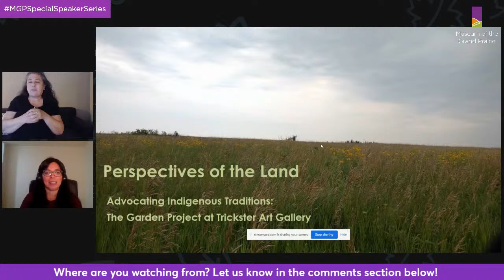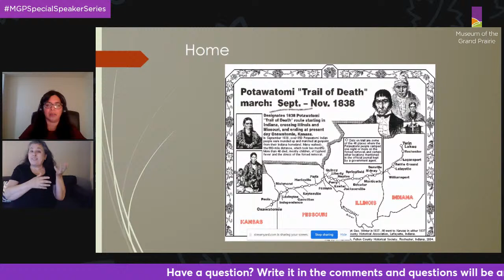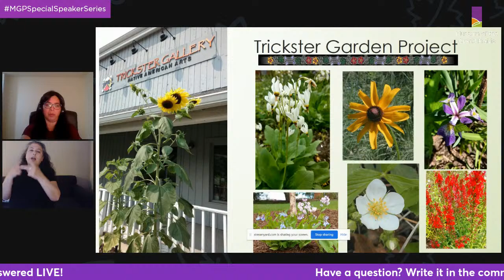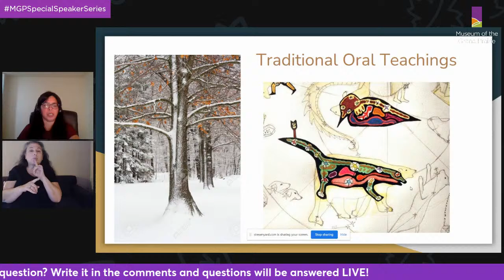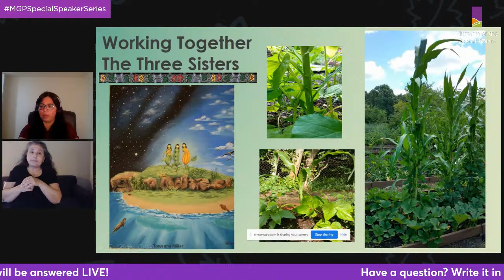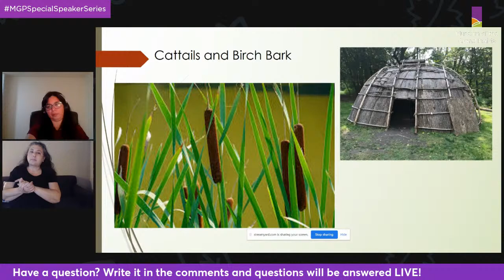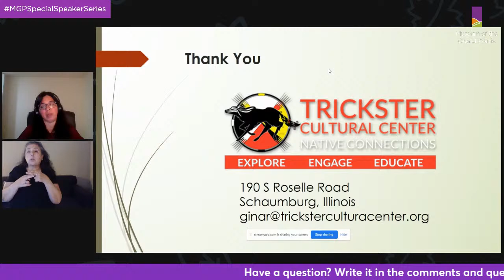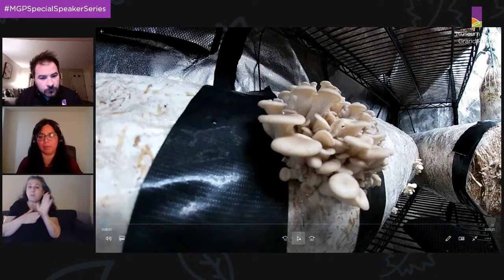Healing Plants: Native American Connections to Nature for Health and Healing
Join us as we continue a special exhibit speaker series tied to our newest exhibit!

Gina Roxas, a citizen of the Prairie Band Potawatomi Nation and the Program Director for Trickster Cultural Center, will present this program. Gina will share how her traditional teachings have influenced her connections to land for healing. Be sure to visit the Museum of the Grand Prairie’s special exhibit “A History of Healing: Infectious Diseases and Community Responses to Defeat Them” to learn more about the use of medicinal plants in treating some infectious diseases in central Illinois and beyond.

This program is supported in part by Illinois Humanities.